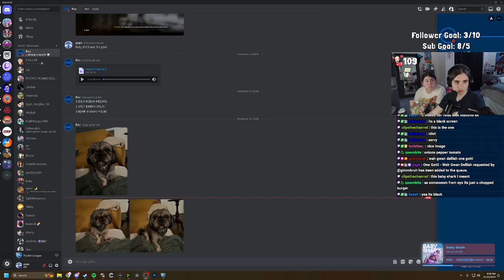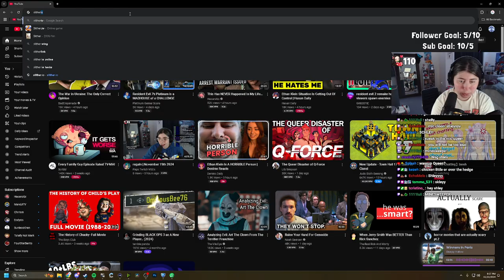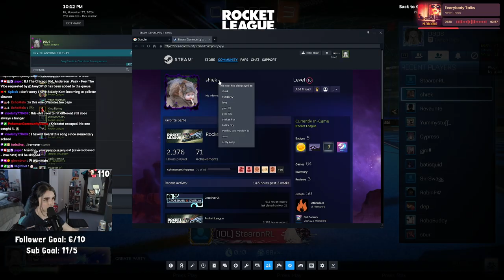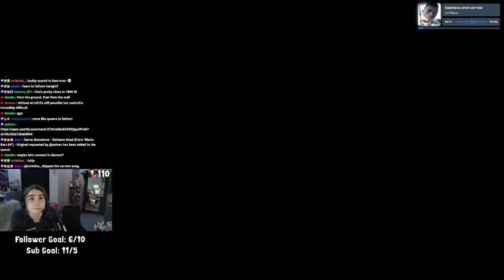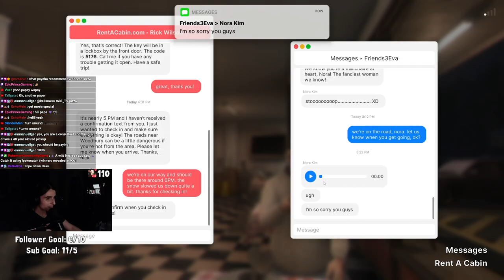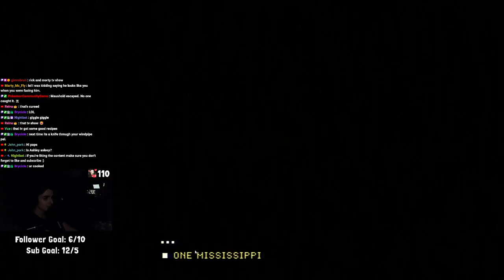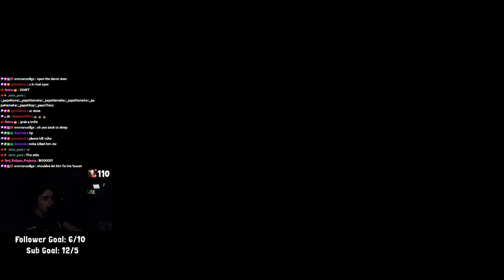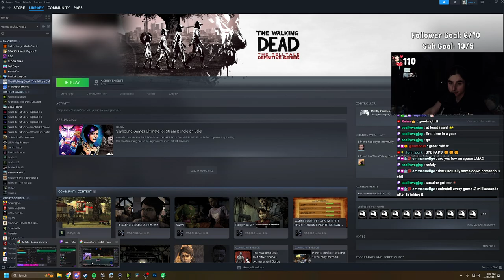back to 1800 we go (hopefully) | November 22nd 2024